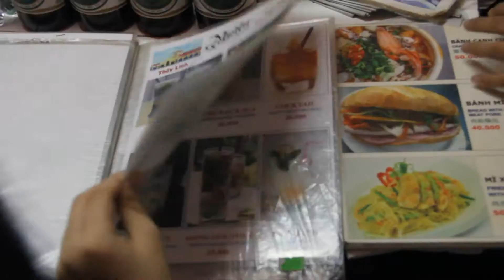[IFD 2016] Tiếp đón các bạn học sinh giỏi.